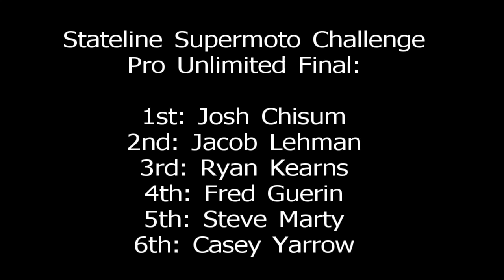2011 Stateline Pro Final.mp4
The Tony Hart Memorial Pro Unlimited Main Event at the 2011 Stateline Supermoto Challenge. Held at Primm, Nevada, April 10 2011.